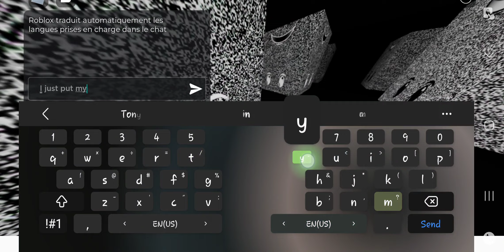PM 6:06 Random Edition Sublevels 11 - 21